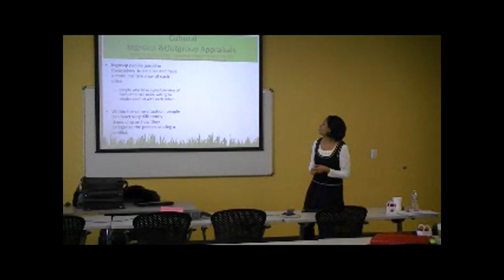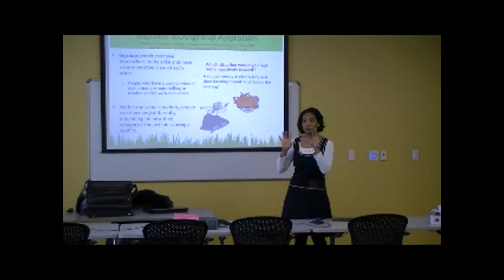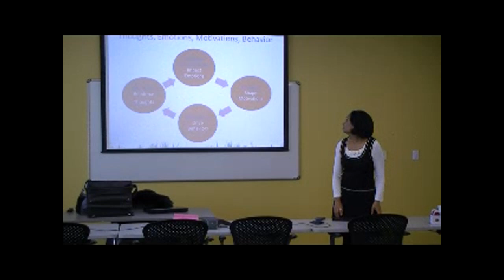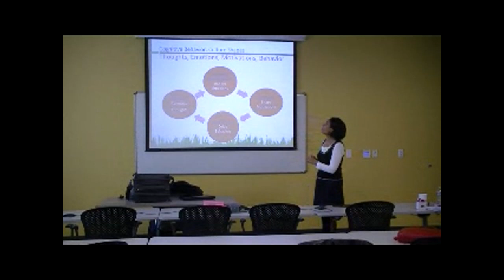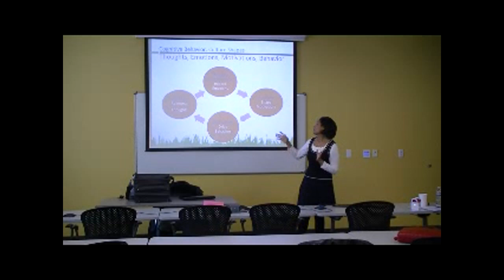Lisa Calderon in group out group appraisals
People tend to be more lenient with people in their own in-groups and are more judgmental of those in out-groups.